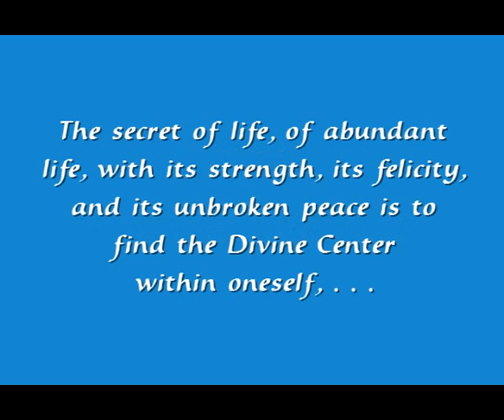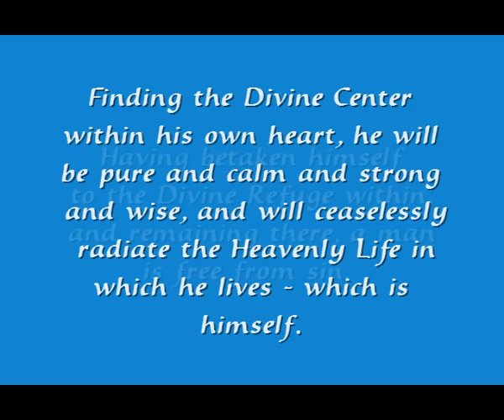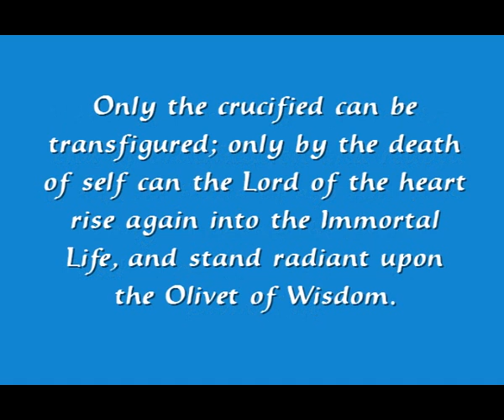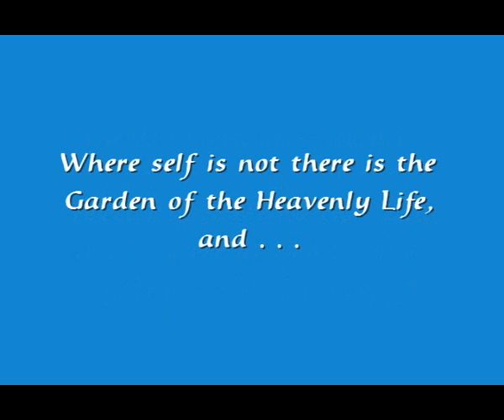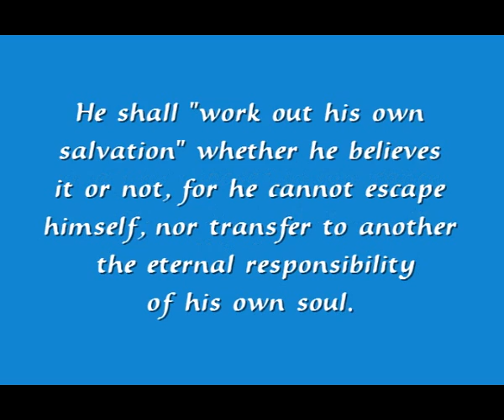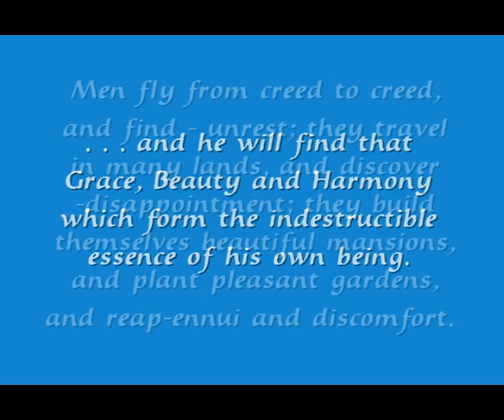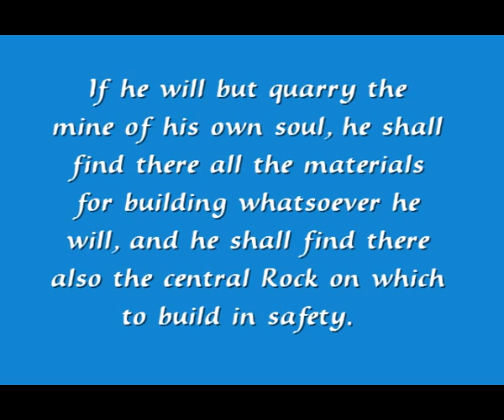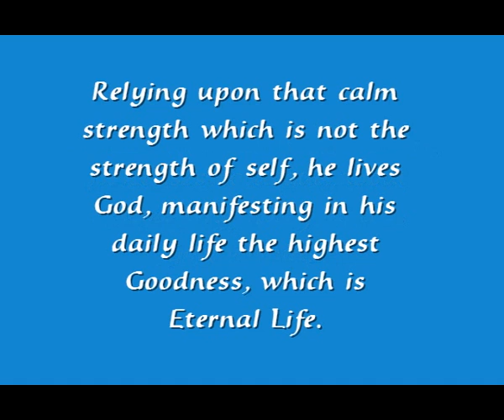THE DIVINE CENTER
I recommend viewing this mini-sermon periodically for a refreshing spiritual experience.  Repetition is a key learning aid because it helps transition an idea from the conscious to the subconscious.  A Law of Learning - The Lord is the Master Teacher and knows the value of repetition for our learning.  This mini sermon provides the pleasant back ground music of Ernesto Cortazar.